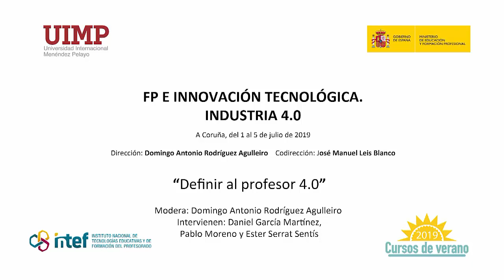4 Definir al profesor 4.0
Mesa redonda
Modera: Domingo Antonio Rodríguez Agulleiro
Participan:
Daniel García Martínez, Pablo Moreno Ger y Ester Serrat Sentís